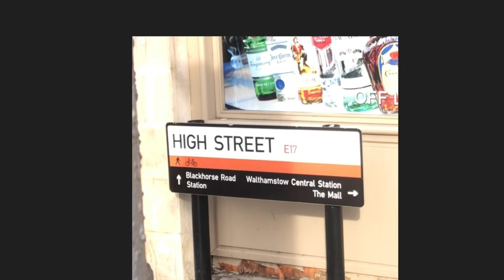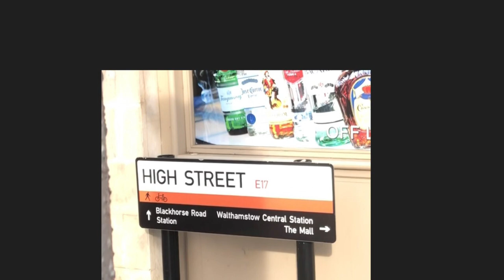Walthamstow high Street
hi friends my this video is related Walthamstow high street which is the biggest high street in all Europe.i hope you will enjoy to see it.